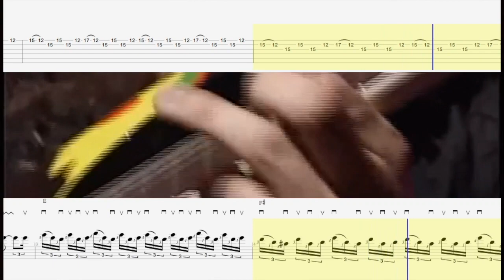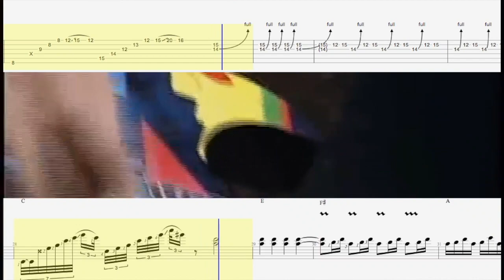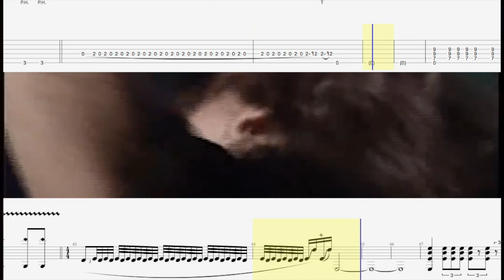DreamTheater - Take the Time guitar solo live in Tokyo TAB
Transcription of the amazing "Take The Time" solo from the Live in Tokyo concert. I've tried to be the most accurate possible (even in the transcription of little mistakes).

ps. D note on measure 41 is played with finger 3 and not 1 of course:)